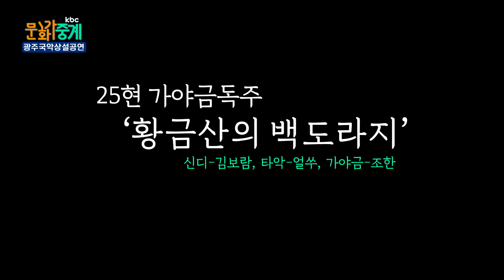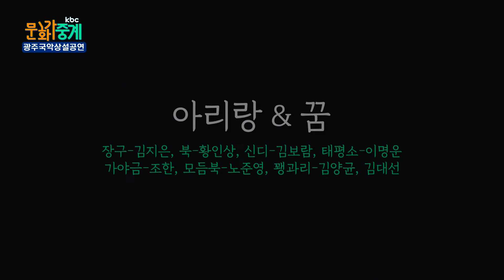[kbc문화가 중계🎵] 부포놀이+선반설장구ㅣ사랑가ㅣ황금산의 백도라지ㅣ그믐지다ㅣ아리랑&꿈ㅣ국악상설공연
00:00 인트로
00:10 부포놀이+선반설장구
17:27 사랑가
23:53 황금산의 백도라지
35:46 그믐지다
42:06 아리랑&꿈